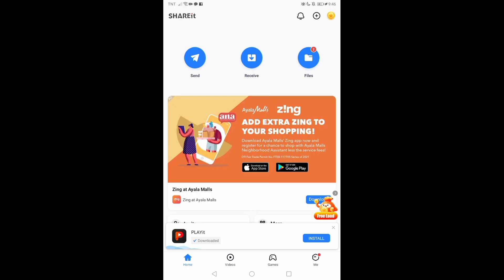How to earn free load in share it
for free
worth it
for free
worth it